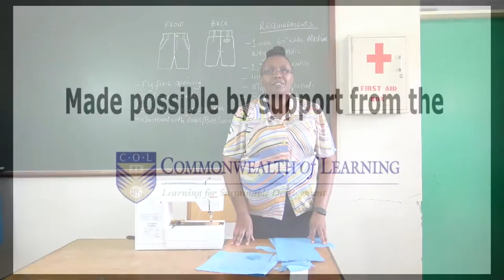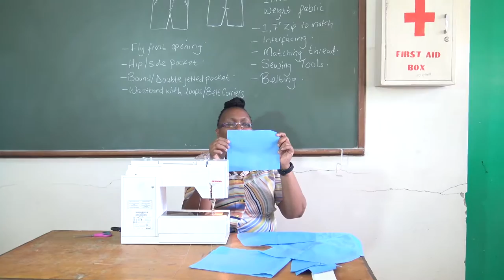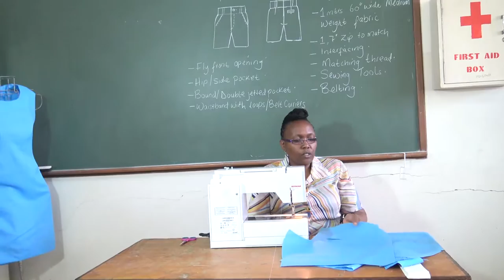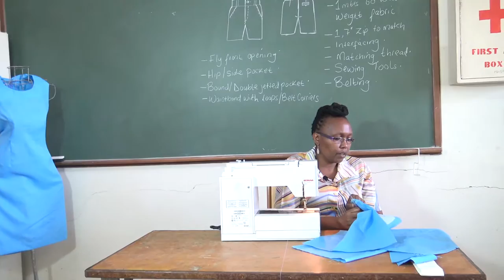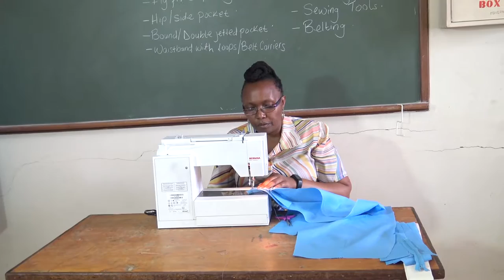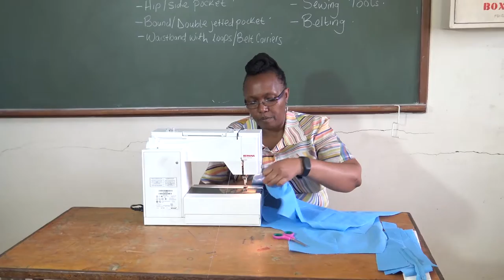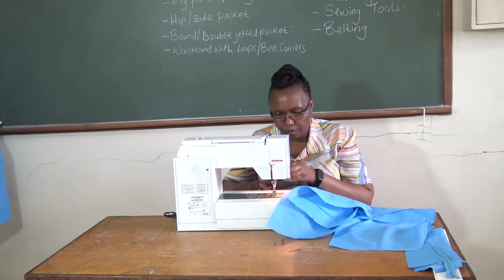Fashion and Design How to Make a Short lesson 2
Learn How to make a Short  with Lidya Kimeu of SOS Technical Training Institute Nairobi in this Episode of Artistry

This Video is made possible by the support from the Commonwealth of Learning.

Special Thanks to SOS Technical Training Institute in Buruburu Estate in Nairobi Kenya for  Participating in the Program and producing amazing Learning Content.

Special Thanks to Elimu TV Team for Working Tirelessly on these videos to teach the word.